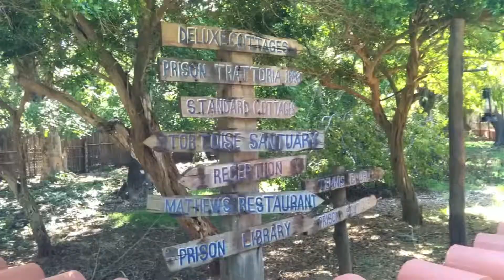Aldabra Tortoise on Changuu/Prison Island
Check out the interesting giant tortoises from Aldabra in Seychelles!